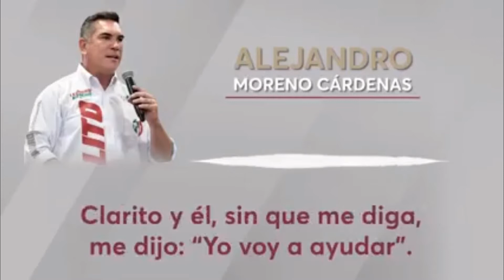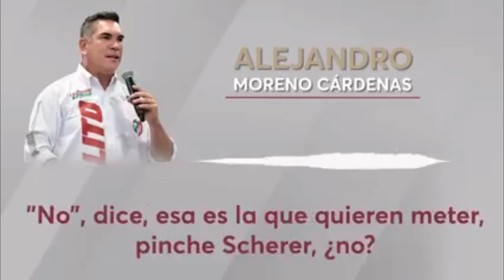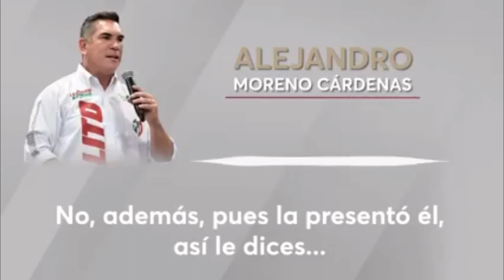Hunden a “Alito” Moreno dirigente del PRI con nuevo audio que saca a la luz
Hunden a “Alito” Moreno dirigente del PRI con nuevo audio que saca a la luz LaydaSansores.